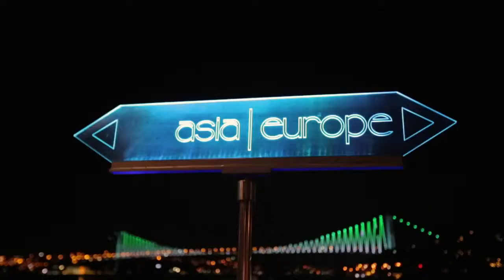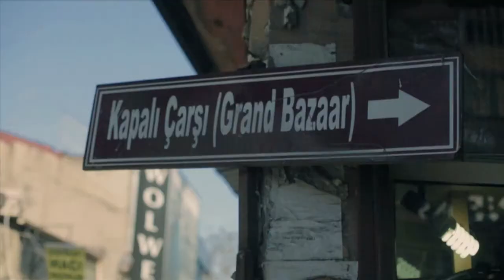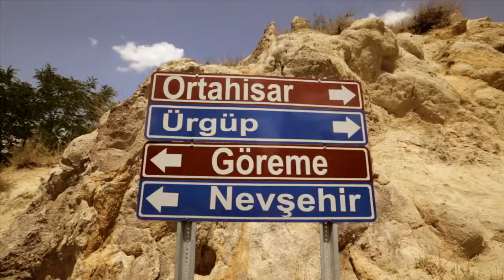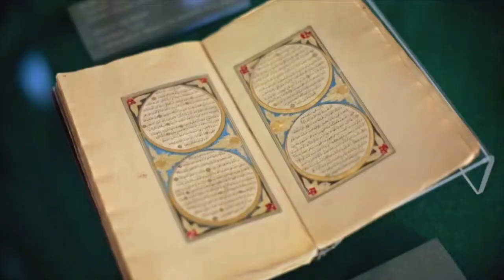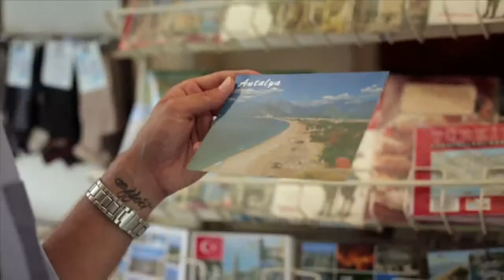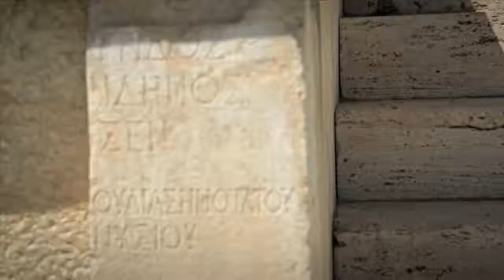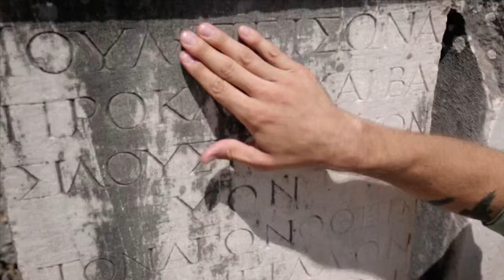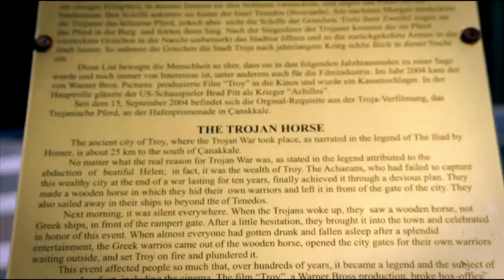Peninsula Tours Presentation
Peninsula Tours Presentation about TURKEY. GO TURKEY.